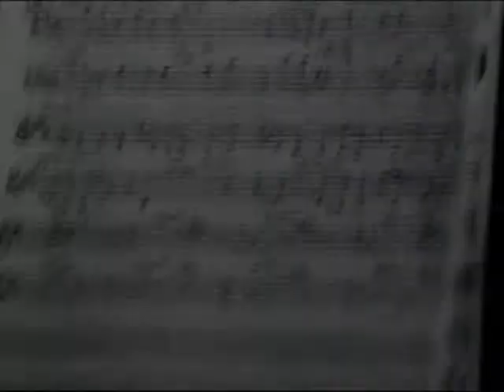Serperuano TV S28E02 Semana de Jazz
Serperuano TV
Semana del Jazz en el ICPNA